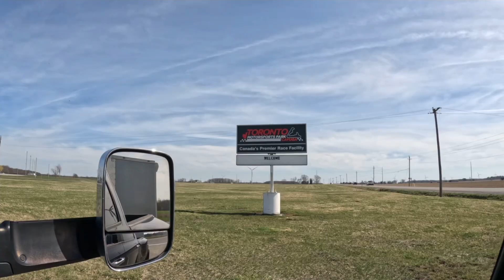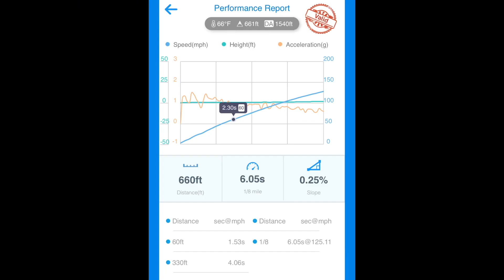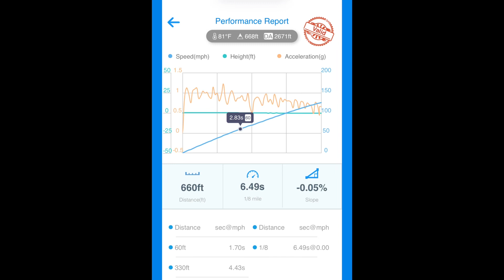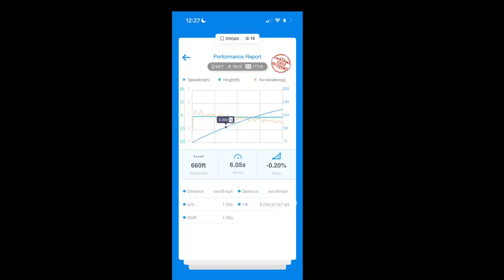We head to Detroit for some PYOP No Prep Racing !!!!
We head to Detroit to give it a shot at some back of the track no prep racing. Follow along as we reveal so draggy times and what it takes to go rounds.